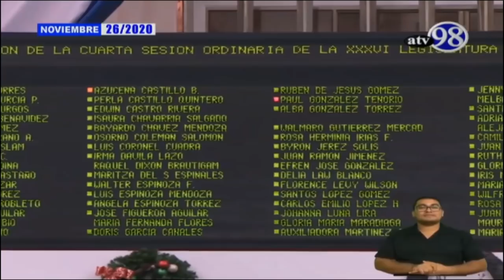Desaforan a diputada María Fernanda Flores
NosResistimosAlEmbargo La esposa del expresidente Arnoldo Alemán fue desaforada por una solicitud hecha por miembros de su mismo partido.